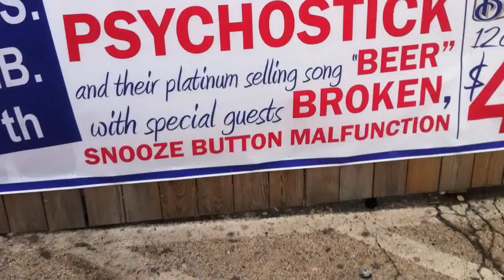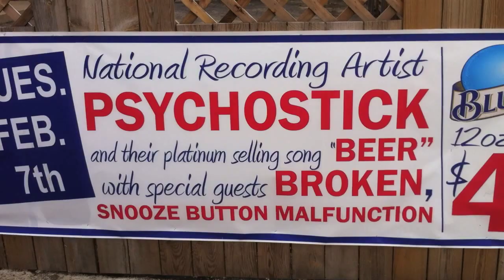Psychostick "PYCIT" Ep 15: South Barrington, IL [Penny Road Pub]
February 7th, 2012 in South Barrington, IL
Psychostick becomes a platinum selling artist!